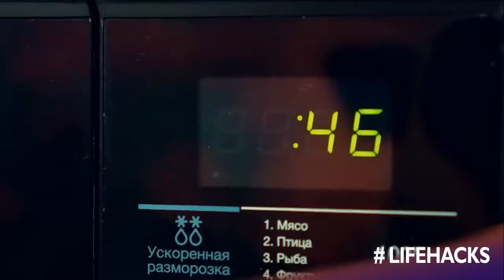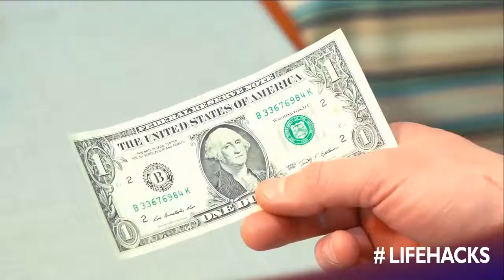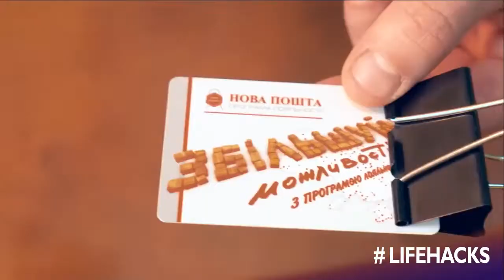BEST LIFE HACKS YOU HAD NO IDEA ABOUT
Hey Girls,

Are you ready for the epic compilation of life hacks???
Makeup, manicure, cleaning, cooking, decoration hacks as well as tips on making incredibly stylish DIY jewelry and fix your old one! :)
Don't miss out on anything!